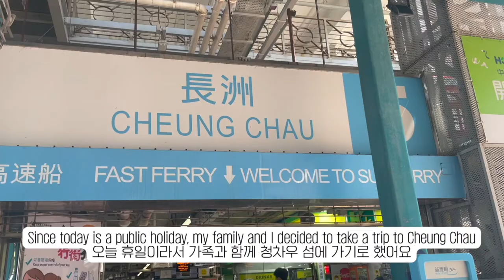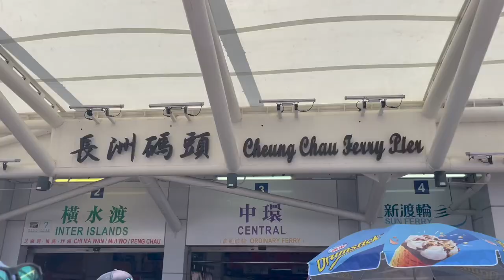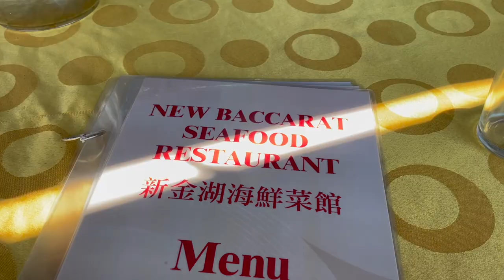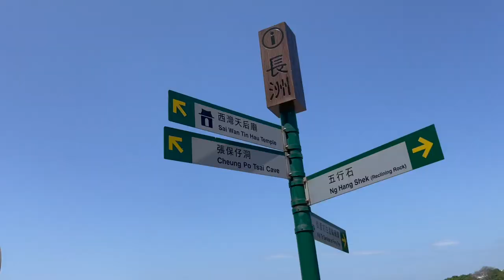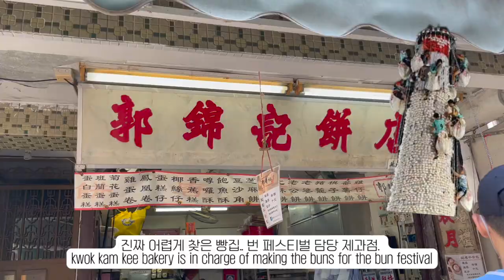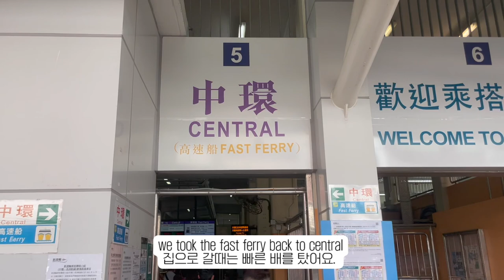(eng/kor) lifeinhk 🇭🇰 cheung chau island vlog + biking around | 홍콩생활 - 청차우 섬 탐험, 자전거 타기